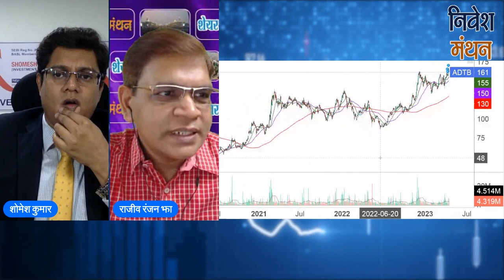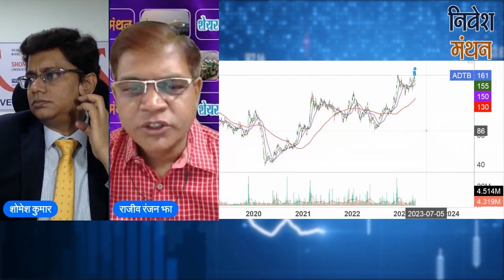ab capital share price target | ab capital share news | ab capital share latest news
ab capital share latest news tamil,
ab capital share price latest news,
ab capital share review,
ab capital share price today,